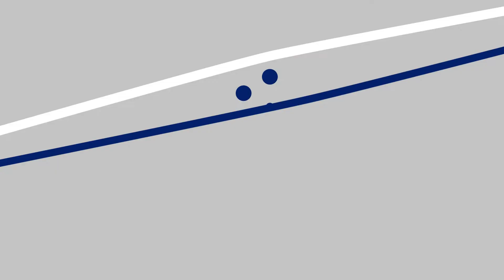5708 Kennedy Dr | Cheyenne Homes for Sale | Victoria Ganskow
Listing Brokerage: Coldwell Banker The Property Exchange